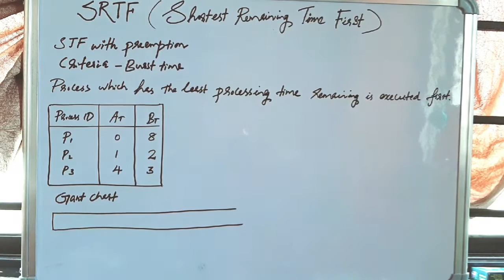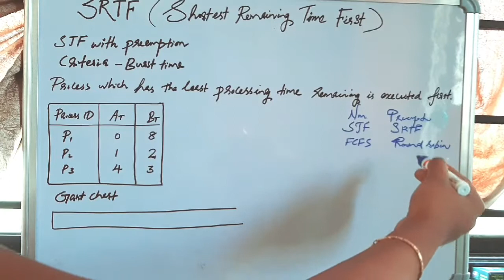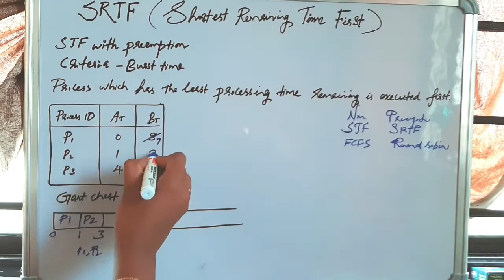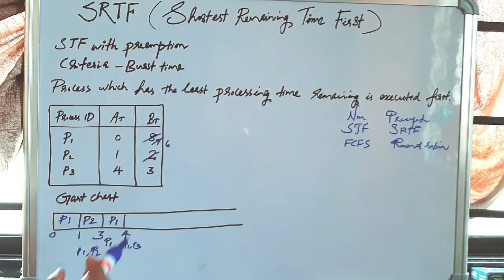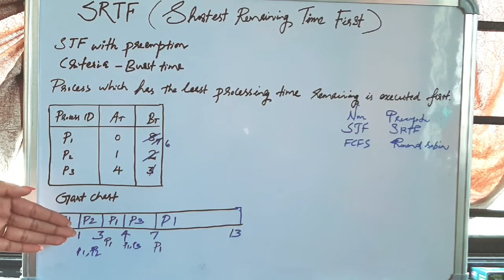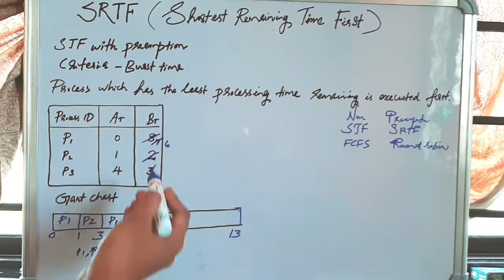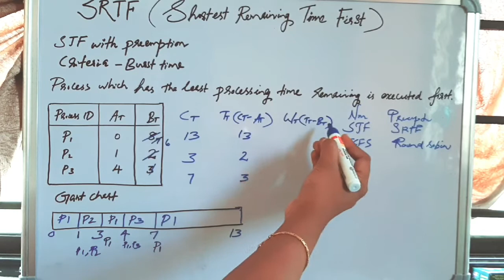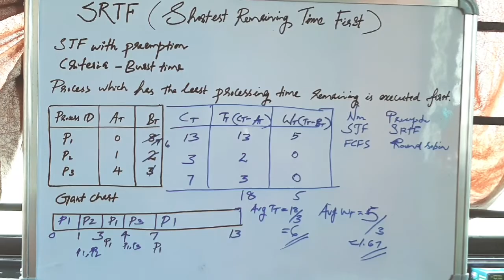SRTF-Operating Systems-PART5| Scheduling Algorithms|UGC NET Computer Science Classes in Malayalam